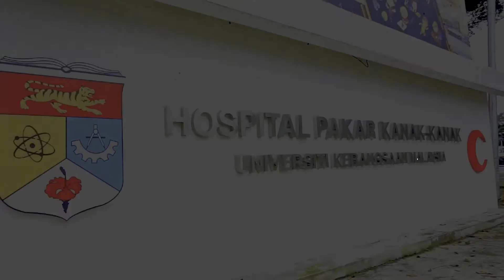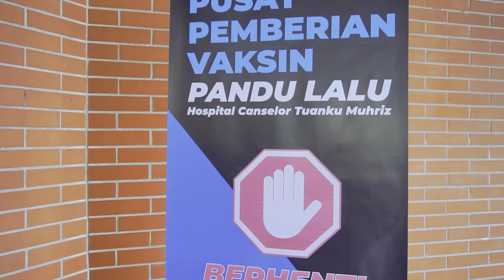Lawatan YAB Perdana Menteri Ke Hospital Pakar Kanak Kanak UKM